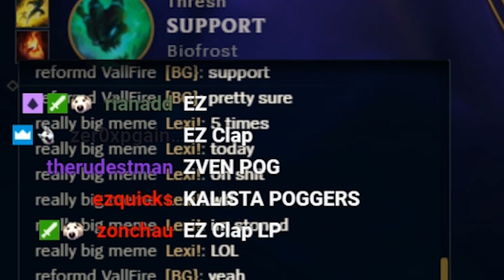Huhi - STRANGER CALLS MY PHONE | ft Zven & Biofrost